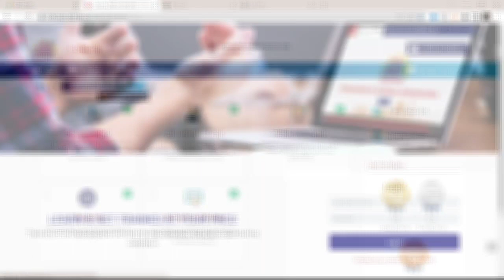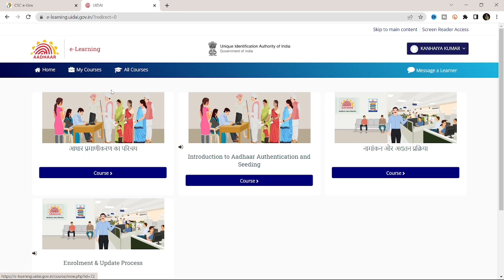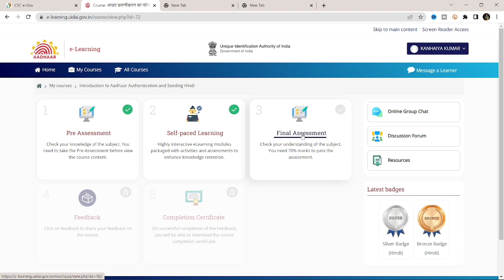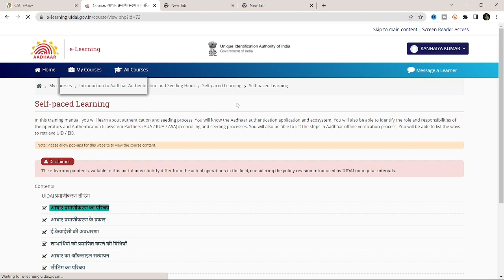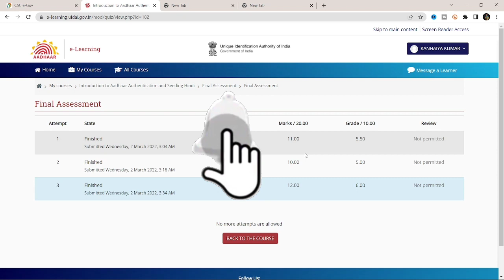Aadhar e learning re exam kaise de | Adhar e learning re exam update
यह  विडियो आपलोगो के डिमांड पे बनाया गया है | जिस में क्लियर है आधार E-LEARNING के RE-EXAM दे  सकते है  या  नही  ??

और नई Update के लिए आप हमारे Telegram से जुड़ जाएं लिंक नीचे है

Aadhar e-learning re-exam kaise de | Aadhar e-learning 3 baar attempt me फेल होने के बाद क्या करे |

और आप हमारे Telegram Channel से भी जुड़ सकते है।

WELCOME TO @BBFTINFO  यह CHANNEL आपके लिए खास होने वाला है! अगर आप घर बैठे पैसा कमाना चाहते है तो बिना कोई INVESMENT के और INVESMENT कर के क्योकि हम ने आप लोगो के लिए START कर दिया है –

1. Stocks marketing investment & Trading Tutorial (इस में हर रोज़ आपके लिए नये-नये idea देते रहते है की कैसे trading करे किस stocks में पैसा लगाये जिस से हमें profits मिले और बहोत कुछ .)

2. Social Media Tutorial (इस में जितना भी social media आता जैसे YouTube, Facebook, Instagram, Twitter. का Training देते है इस में account कैसे बनाते है ! इसे grow कैसे करते है और घर बैठे एस से पैसे कैसे कमाते है |

3. CSC VLE Tutorial (इस में हम csc में दिए जाने वाले सरे service के बारे discus करते है! की कौन service कैसे use करते है और csc में नए आने वाले service के बारे में अपडेट देते रहते है)

4. Internet Banking Tutorial (इसके अंतर्गत हम 10Plus Bank के net banking चलाना सीखेंगे और रजिस्ट्रेशन करना सीखेंगे)

5. नए-नए idea के बारे में जानते है जो आपको कई हद तक कोई फिल्ड में आपको मददगार होती है और घर बैठे आपको पैसा कमाने का मैका देती है| और इतना ही नहीं सबसे पहले सरकारी नौकरी और सरकारी योजना के जानकारी के लिए